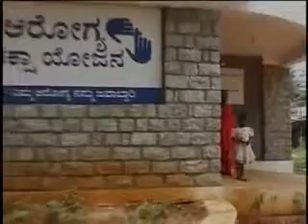Rural Clinics | Narayana Health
Over 60% of India’s population live in villages. Narayana Health has been setting up of rural clinics to address their healthcare needs.  It is a simple set up with a doctor’s room, a laboratory and a pharmacy, where medicines are sold at discounted prices.